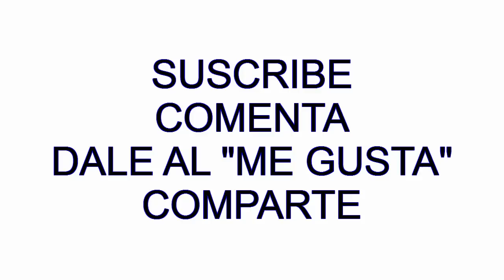CONSEJOS DE LIGUE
PRIMER VIDEO DONDE LES DOY UNOS PEQUEÑOS CONSEJOS DE LIGUE.

CONTACTO